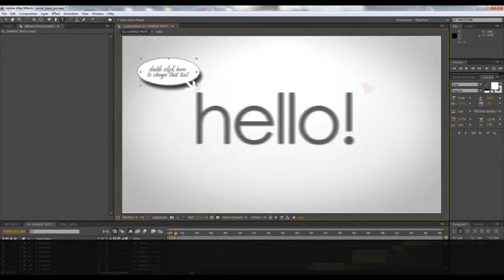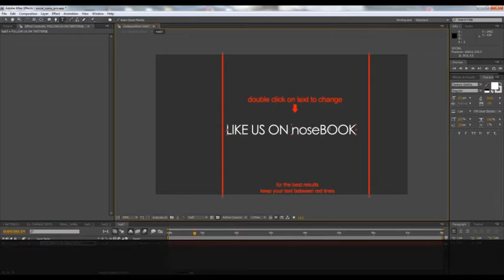Social Networks PRO - After Effects template from Videohive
- Infographics & CG